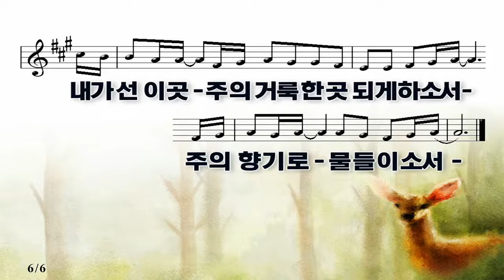20201018 주일예배 설교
성도는 달라야 합니다(호 9:1-9)